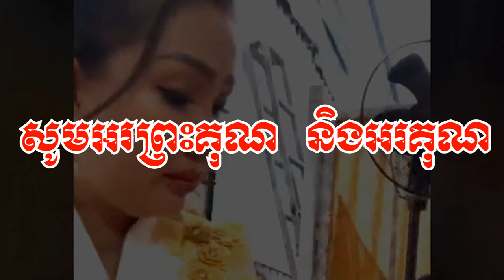ស្មូតបទបុណ្យថ្លៃ ព្រះធម៌ស្មូត អ្នកស្រី សាន ស្រីពៅ / Smot track Fest Price Preah Dharma Smot Mrs. San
Welcome the audience Both domestic and international This video is about Smot track Fest Price Preah Dharma Smot by Mrs. San Srey Pov, Capture video by Channel Vabthor Khmer

សួមស្វាគមន៍ទស្សនិកជនទាំងក្នុងនិងក្រៅប្រទេស វីដេអូនេះ ស្មូតបទបុណ្យថ្លៃ ព្រះធម៌ស្មូត អ្នកស្រី សាន ស្រីពៅ  វីដេអូនេះថតដោយ ឆានែល វប្បធម៌ខ្មែរ